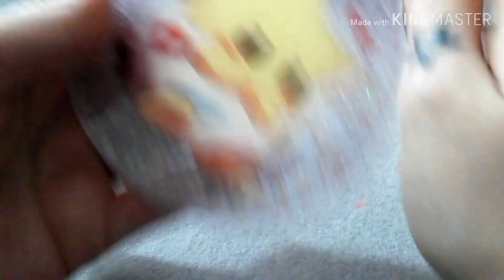Creazione Grande Grande in Resina con Stickers in un Tappo ❤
Che ne pensate? Fatemelo sapere ❤

Buona visione 😍😍😍

Baciiiii 😘😘😘